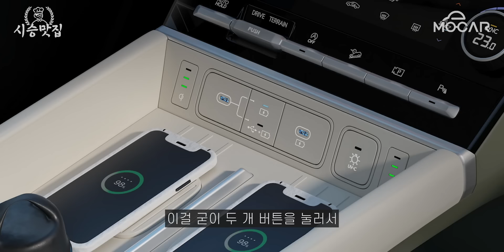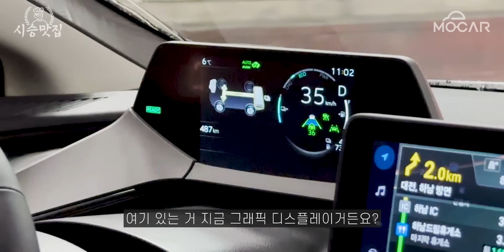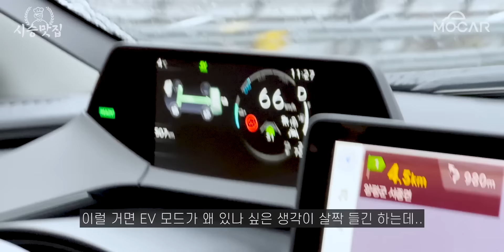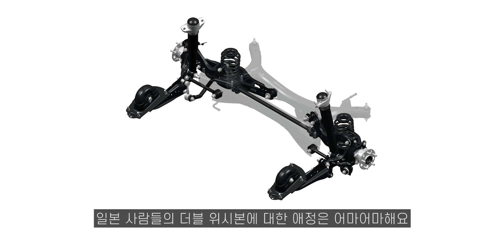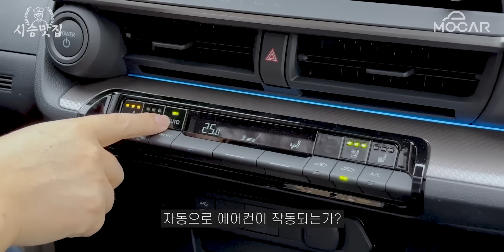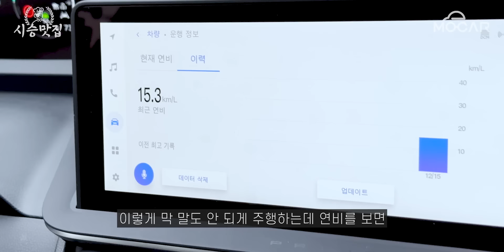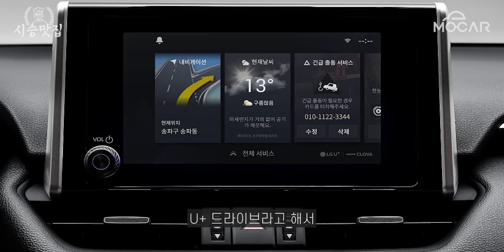신형 도요타 프리우스 시승기...역대급 엔저에도 플러그인 가격 4990만원까지, 그래도 없어서 못 판다는 이유?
*  신형 도요타 프리우스 시승기...하이브리드 원조는 다르다!